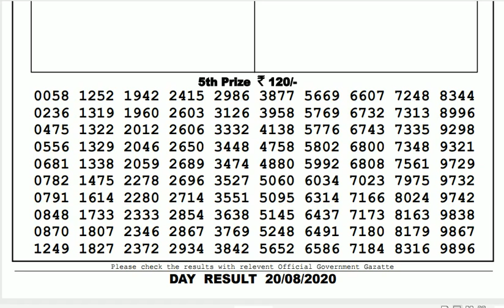Lottery Live I Lottery Results I Sombad Lottery 11.55am 04.00pm 08.00pm gdn